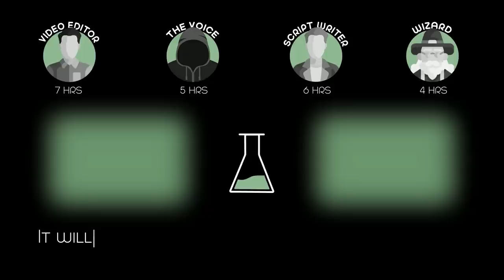Global Warming Destroyed Nature! Water Costs More Than Gold, Entire Lakes Are Full of Oil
A teenage girl fights to protect the last working well in a drought-stricken valley from a greedy water baron.